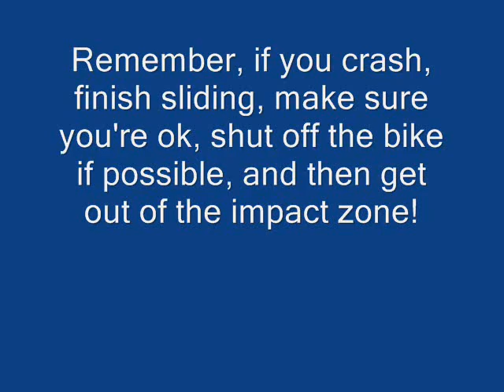Thill Crash.wmv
Lost it in T14.

00 SV650
Zoom Zoom Trackdays
11/30/08

No significant damage to me or the bike. Full Helimot leathers, gloves, daytona boots, arai helmet. Bike destroyed it's frame sliders, did small amounts of damage to the fairings, and levers/clipon.